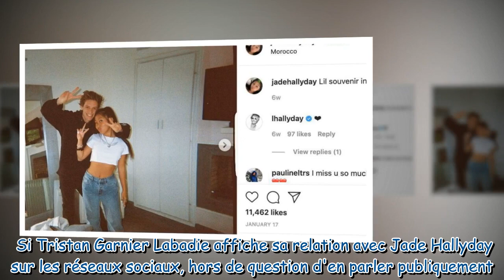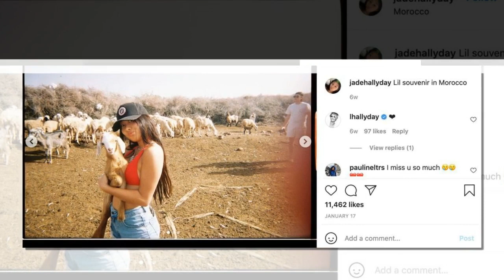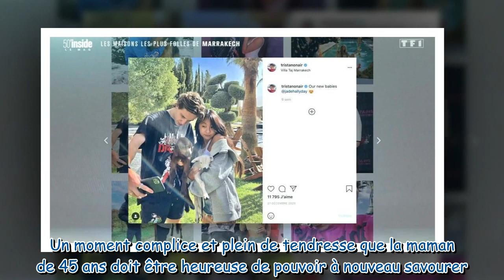Jade Hallyday : son petit ami Tristan dérangé par une question sur son couple dans 50 Minute Inside